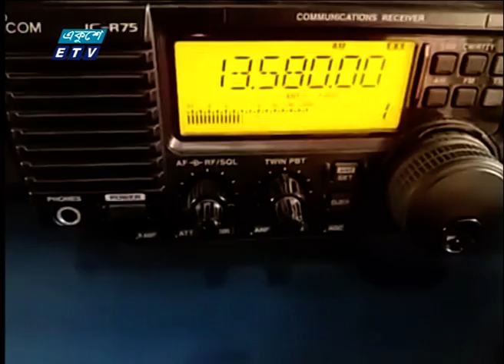01 AM News || রাত ০১টার সংবাদ || 05 August 2020 || ETV News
সময়: 01 AM News || রাত ০১টার সংবাদ || 05 August 2020

২০০০ সালের ১৪ই এপ্রিল এটি সম্প্রচার কার্যক্রম শুরু করে। টিভি চ্যানেলটির খবরে নতুনত্ব ও অভিনবত্ব থাকার কারণে দর্শকদের কাছে বিপুল জনপ্রিয়তা লাভ করে। দেশ বিদেশের সর্বশেষ খবর, নাটক, সিনেমা, ডকুমেন্টারিসহ নানা খবর ও বিনোদনমূলক অনুষ্ঠান প্রচারিত হয় একুশে টেলিভিশনে।